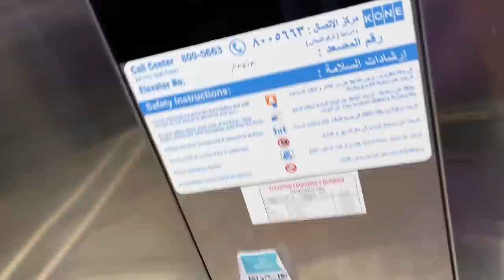Jeet he gye against Poland | Argentina Vs Poland Vlog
Check out Mamaearth's amazing Onion Shampoo And Conditioner.